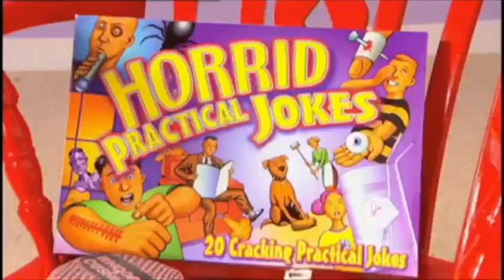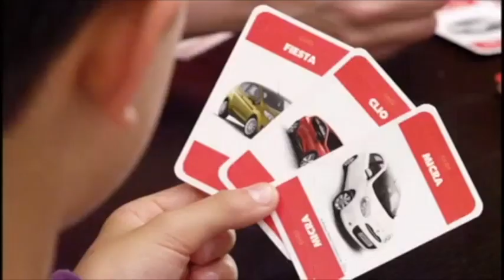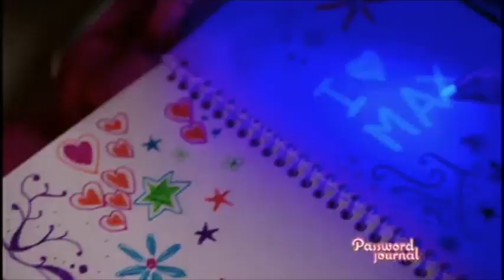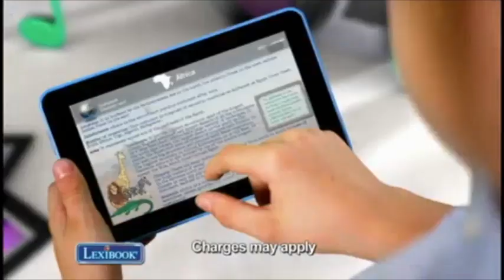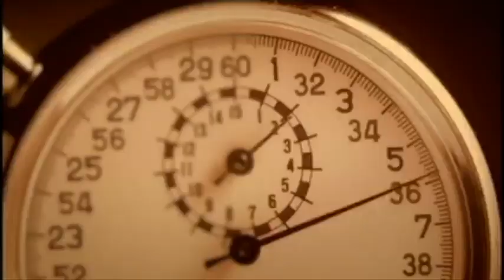CITV Channel Ads & Continuity 23rd November 2013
Want more CITV? Here's some more for you! Taken during the film The Flintstones & Looney Tunes